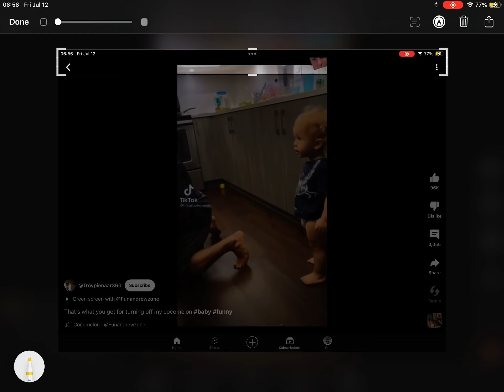Bro your not slick